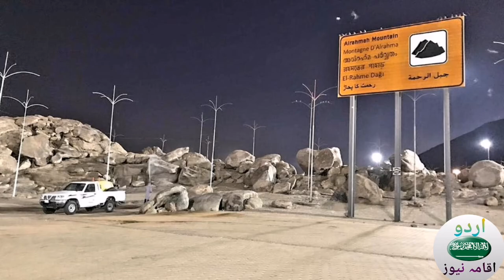Saudi Arab latest News Ban on Hajj pilgrimage without permission from Sunday (19-07-2020)